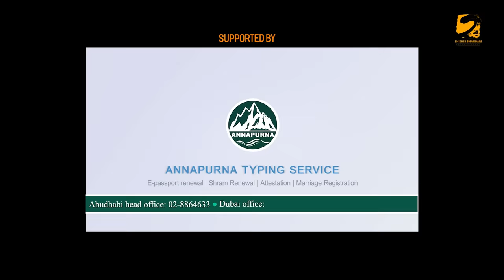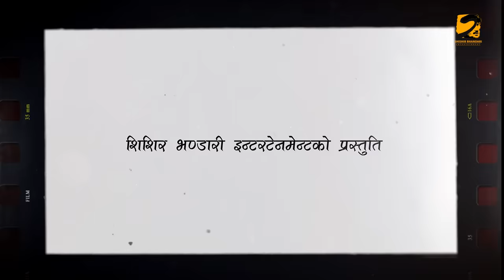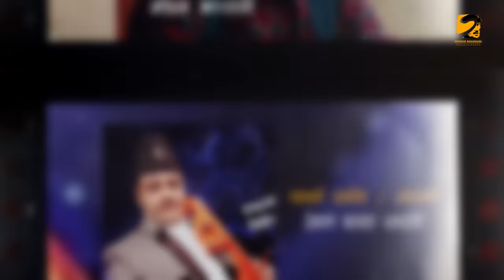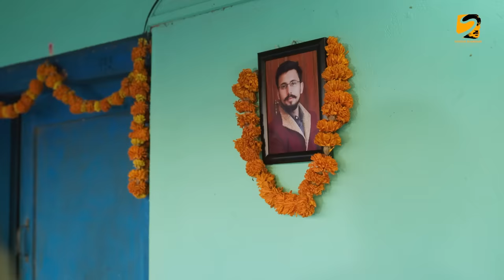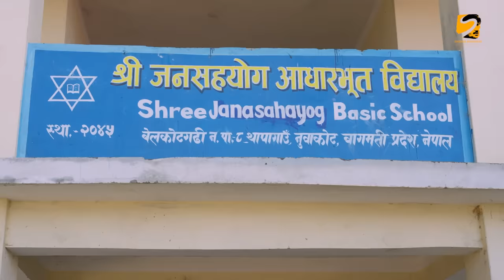NATA || नाता- Episode-3 || Nepali Sentimental Serial | Shishir Bhandari- 29th Jan,2024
NATA || नाता- Episode-3 || कथा नारीको || Nepali Sentimental Serial | Shishir Bhandari- 29th Jan,2024
Shishir Bhandari Entertainment Presents- Nepali Tele Serial 'nata' | Nepali Serial Photo Phirimma | सिरियल फोटो फिरिममा | Shishir Bhandari, Dipika Thapa, Anurodh Bhandari, Aava Thapa, Bipana Basnet, Rinex Basnet नाता सिरियल

Special Thanks
Binda Bharati
Ghana Shyam Bharati
Prabesh Mahat
Shankar Shrestha
Apsara Gautam Bhandari
Muskan Dahal
Dinson Shah

Artists
Shishir Bhandari
Dipika Thapa
Aava Thapa
Bipana Basnet
Rinex Basnet
Riwaj Gautam
Geeta Thapa
Mohan Bhandari
Neeraj Ghimire
Abinash Gautam

Child Artist
Anurodh Bhandari

Title Song (Lyrics/Compose)
Shishir Bhandari

Singer
Rachana Rimal, Pratap Das

Basuri
Ratna BK

Production Manager
Nirajan Thapa

Make Up
Sarita Prajapati

Raj Karki

Shishir Bhandari

Direction
Santosh Rajbahak